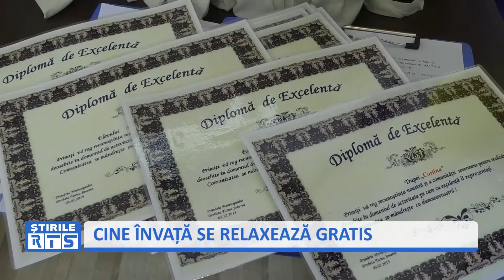CINE ÎNVAŢĂ SE RELAXEAZĂ GRATIS